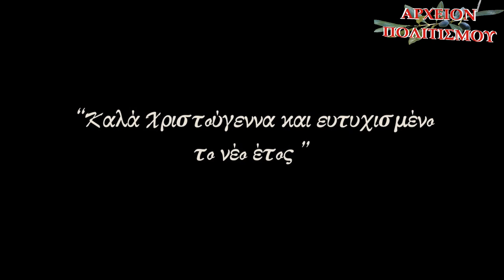ΤΑ ΚΑΛΑΝΤΑ ΤΗΣ ΘΡΑΚΗΣ - ΣΑΡΑΝΤΑ ΜΕΡΕΣ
παρουσιάζει τα κάλαντα της ΘΡΑΚΗΣ
ΣΑΡΑΝΤΑ ΜΕΡΕΣ
ΑΡΧΕΙΟΝ ΠΟΛΙΤΙΣΜΟΥ
2020